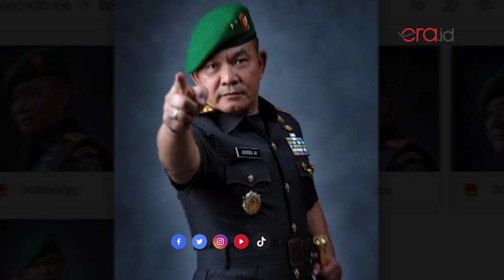Pihak Habib Rizieq Balik Tanya Maksud Pernyataan Dudung